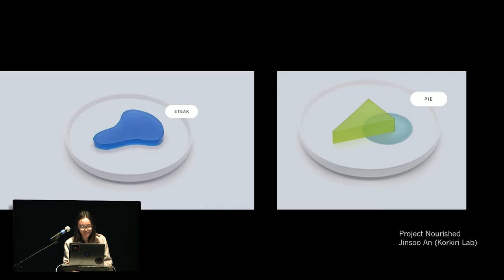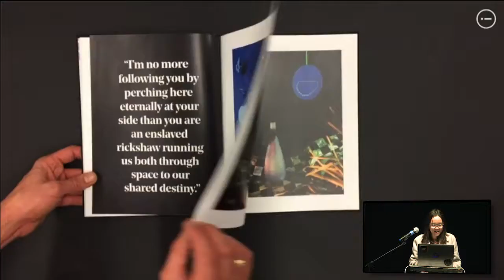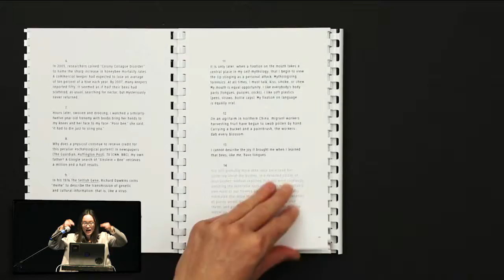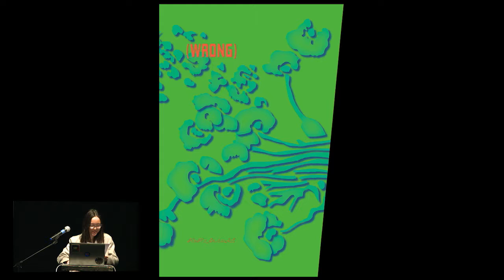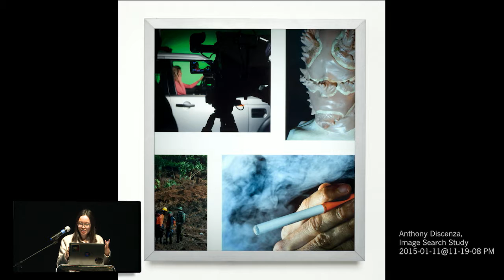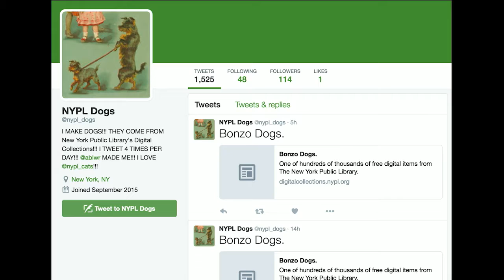Vivian Sming, Artist // The Muted Gestures of Small Press